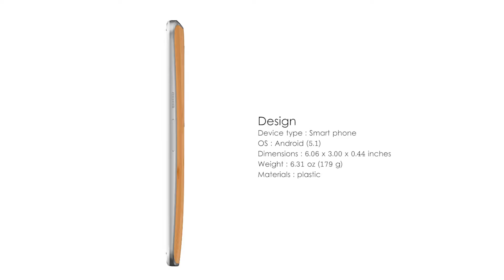Motorola Moto X Style First Look | Review | 21 MP Camera | 3 GB RAM | New Features And Specification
Tech Times is Tech channel. Our channel is Creative minds, amazing places, new technology, and our future world.

Network  Technology  GSM / CDMA / HSPA / LTE
SIM  Nano-SIM
  - Splash and dust resistant
Multitouch  Yes
Platform  OS  Android OS, v5.1.1 (Lollipop), v6.0, planned upgrade to v7.0 (Nougat)
CPU  Hexa-core (4x1.4 GHz Cortex-A53 & 2x1.8 GHz Cortex-A57)
Camera  Primary  21 MP, f/2.0, 27 mm, phase detection autofocus, dual-LED (dual tone) flash
Features  1/2.4' sensor size, 1.1 µm pixel size, geo-tagging, touch focus, face detection, panorama, auto-HDR
Video  2160p@30fps, 1080p@30fps, HDR
Secondary  5 MP, f/2.0, 1.4 µm pixel size, LED flash, 1080p@30fps
3.5mm jack  Yes
NFC  Yes
Radio  No
USB  microUSB v2.0
Features  Sensors  Yes
Messaging  SMS(threaded view), MMS, Email, Push Email, IM
Browser  HTML5
Java  No
  - Fast battery charging: 34% in 15 min
- MP3/AAC+/WAV/WMA player
- MP4/H.264/WMV player
- Photo/video editor
- Document viewer
Misc  Colors  Black lens/Dark Gray Frame and accents/ Black Soft Feel Inlay
White lens/Silver Frame and accents/Bamboo Inlay
Price group  8/10
Tests  Audio quality  Noise -93.5dB / Crosstalk -92.7dB
Battery life